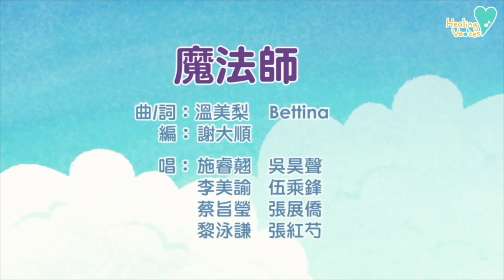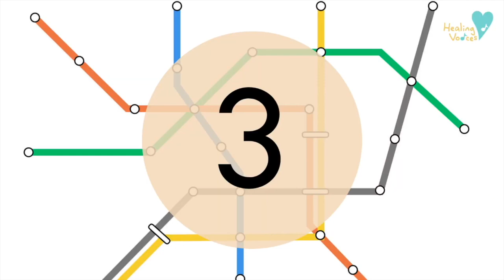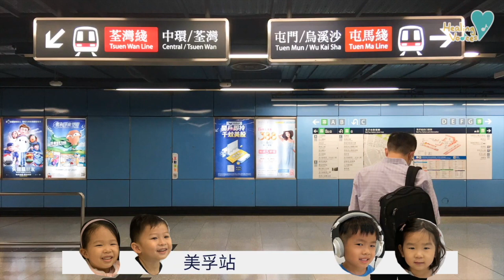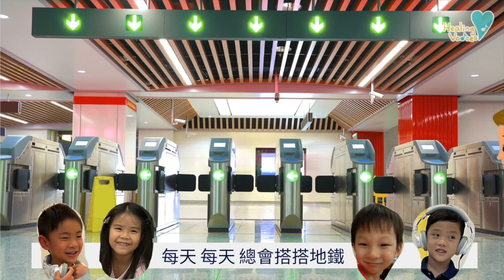串燒廣東話兒歌 ｜香港原創兒歌｜主題性歌曲｜三十分鐘歌曲